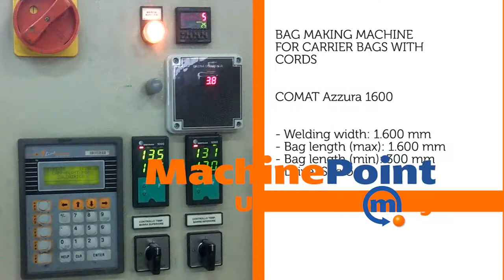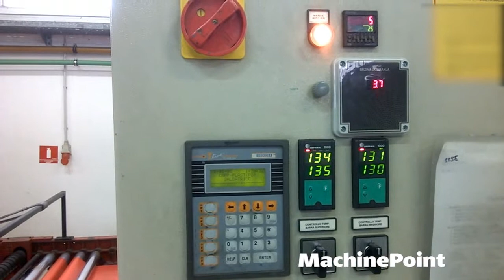COMAT Azzura 1600 Used BAG MAKING MACHINE FOR CARRIER BAGS WITH CORDS MachinesMachinePoint